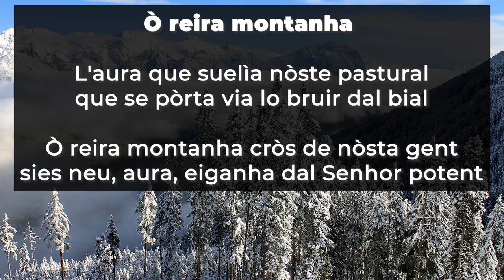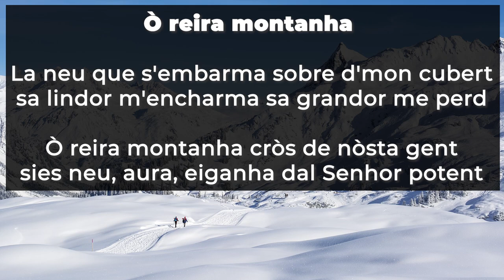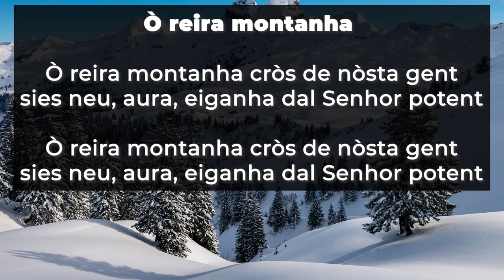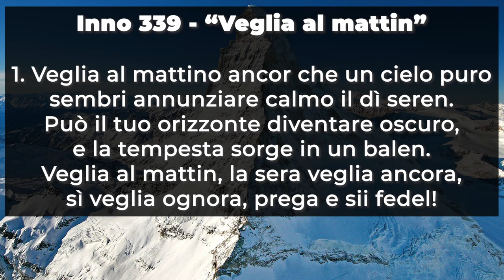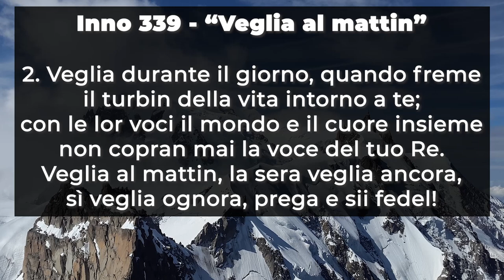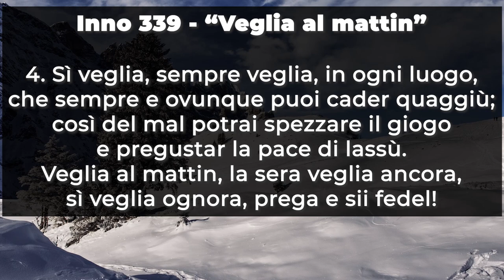Culto Evangelico Valdese - Domenica 24 Gennaio 2021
Il 𝐂𝐮𝐥𝐭𝐨 𝐄𝐯𝐚𝐧𝐠𝐞𝐥𝐢𝐜𝐨 𝐕𝐚𝐥𝐝𝐞𝐬𝐞 di Domenica 𝟐𝟒 𝐠𝐞𝐧𝐧𝐚𝐢𝐨 2021 è a cura del pastore 𝐌𝐢𝐜𝐡𝐞𝐥 𝐂𝐡𝐚𝐫𝐛𝐨𝐧𝐧𝐢𝐞𝐫 con la collaborazione di Rebecca Perassi, Elisa Geymonat, Jennj Fraschia, Laura Nisbet, Danilo Mourglia.

Testo della predicazione 𝑫𝒆𝒖𝒕𝒆𝒓𝒐𝒏𝒐𝒎𝒊𝒐 9,1-7